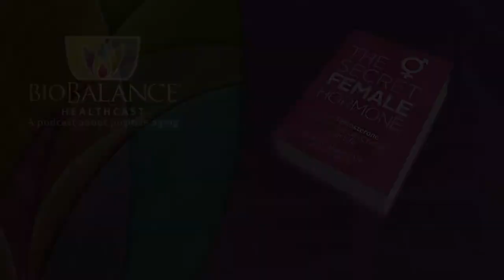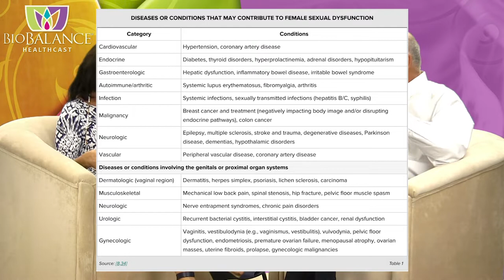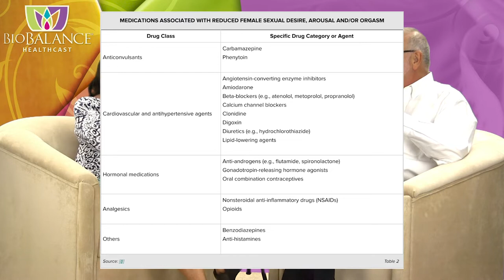Sexual Diseases or Disorders where a Female would see a Gynecologists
At BioBalance we treat sexual dysfunction in both men and women with testosterone and 90% of the time, it works well, bringing women’s desire and sexual function back to what they experienced as young women.

Before I specialized in hormone replacement bio-identical pellets, I struggled with the treatment of the female problems of anorgasmia, painful intercourse from pelvic diseases like endometriosis, and pelvic pain from menopause.  Unfortunately, as a gynecologist I was given one day of training about female sexual function and dysfunction during my residency.   This was 99% too little training for the only doctors expected to advise women in the US about sex and sexuality!

I have had extra training in sexuality now, and I talk about sex all the time when working with premenopausal and menopausal women.   The biggest problems I deal with are lack of sex drive, poor or non-existent orgasms, painful intercourse from lack of vaginal lubrication and deep pain from pelvic endometriosis, fibroids, and intra-abdominal scarring. Because of my work with hormone replacement, I found that 90% of female dysfunction is due to low testosterone and or estrogen.  The rest is caused by past sexual abuse, side effects to medications, past surgeries, diseases that involve the nerves of the pelvis, diseases or surgeries that cause adhesions in the pelvis and other diseases that compromise the normal blood flow to the female pelvis.

If you look at this  chart, Sex Hormones occupy 90% of the causes of female sexual dysfunction in women and everything else takes up only 10%.